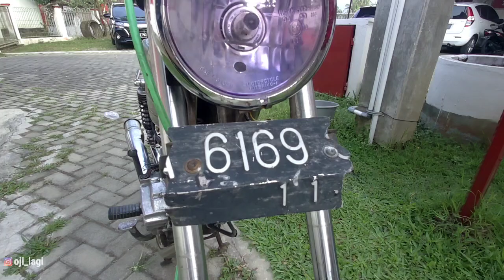Honda GL restorasi jadi honda CB || bahan CB dijual || review modifikasi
Honda GL restorasi menjadi honda CB || bahan CB dijual ||Review  cek kondisi

minat
owner : ig @handydesta
pecinta CB dan all abaut kucing
silahkan kontak DM langsung

terima kasih